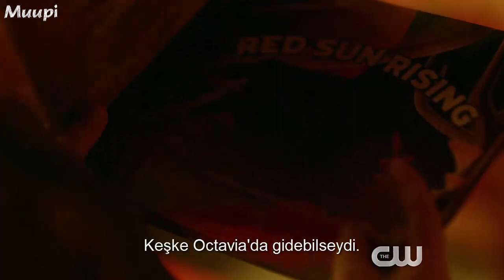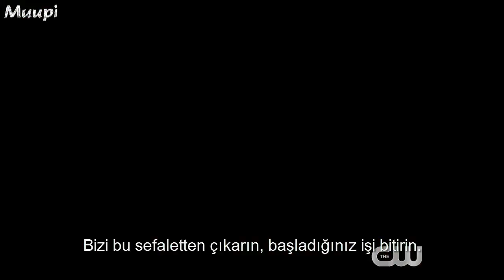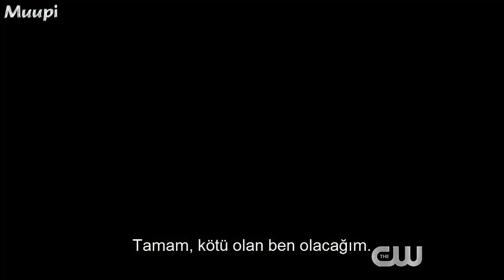The 100 6.Sezon Türkçe Altyazılı 2.Tanıtımı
The 100 6.Sezon Türkçe (TR) Altyazılı 2.Tanıtımı

Her hafta izlediğin dizinin ve takip ettiğin filmlerin Türkçe fragmanını izle, diğer izleyenlerle tartış, izlediğin dizi ve filmlerin testini çöz ve kamera arkası görüntülerine göz at!